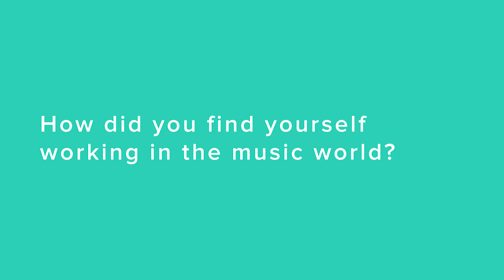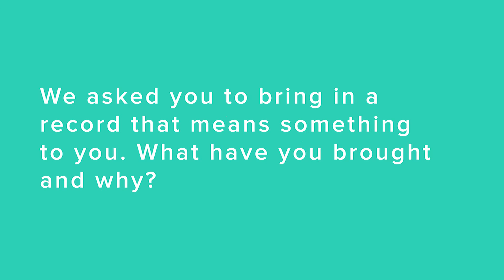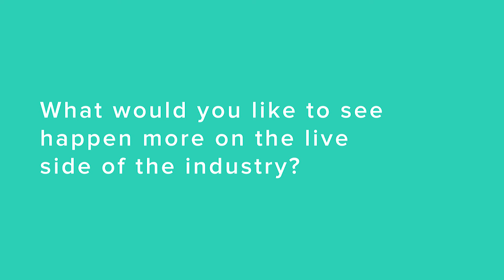Long Play with Caffy St Luce (DIY PR, Promoter, and Manager)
Our latest guest to Long Play, Caffy St Luce, talked us through the steps in her Music Career explaining why DIY approach is still important.